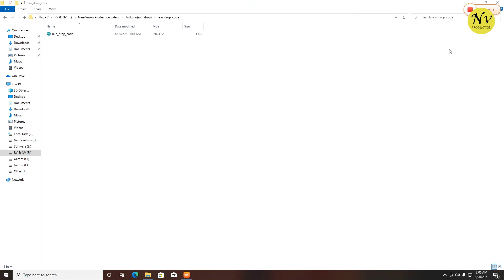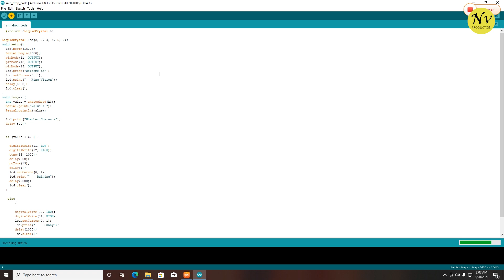How make a rain identification device using arduino | Rain drop sensor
This device can identify whether it's raining or not.

You can make this device using this components -
- Arduino Mega or UNO board
- Rain drop sensor
- 16*2 LCD display
- Bread board
- Buzzer
- Red and White LED bulb
- 18 male to male jumper wires
- 3 male to female jumper wires